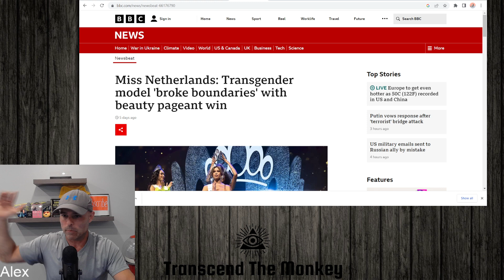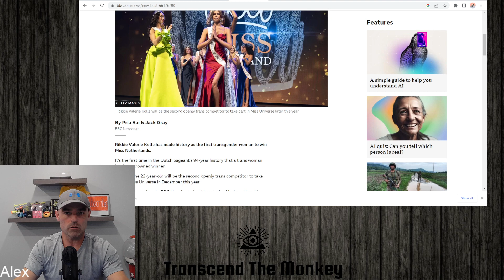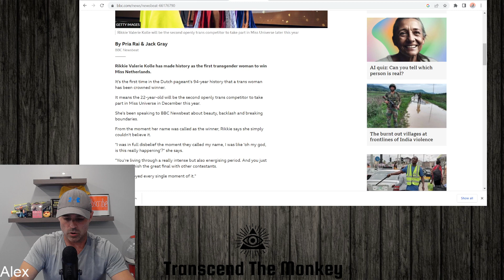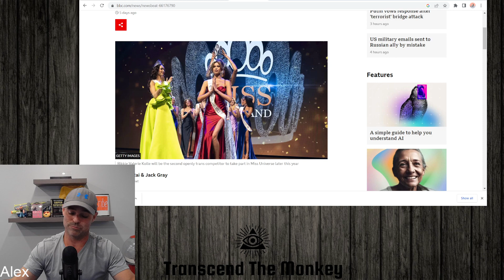Miss Netherlands 2023 - Are Beauty Pageants Over?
In this clip from my weekly podcast I talk about the Miss Netherlands Pageant where a trans woman won.  I discuss the absurdity of beauty pageants in general and make the point that it's irrelevant who wins these pageants as beauty is in the eye of the beholder.  So the fact that a trans woman won should not matter to anyone other than the other women in the competition.